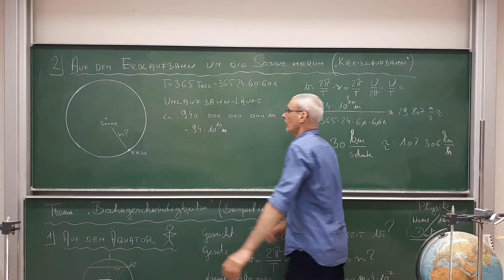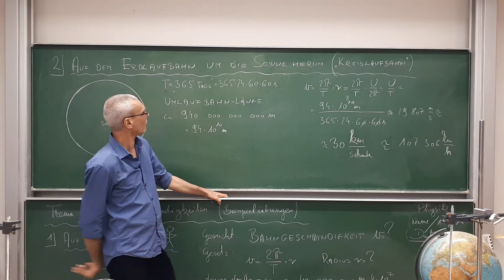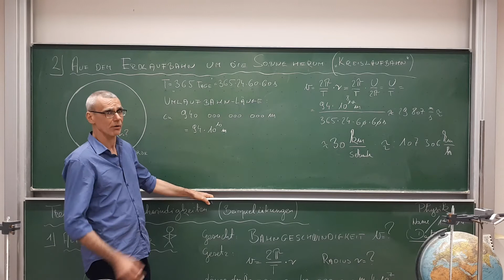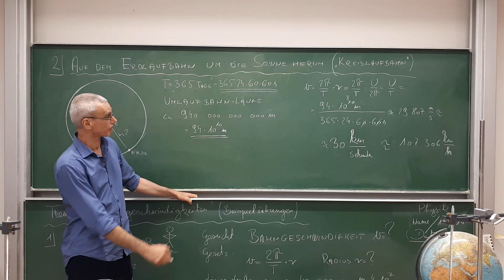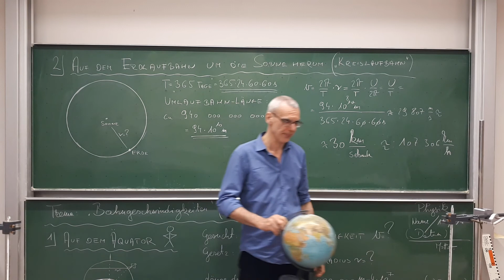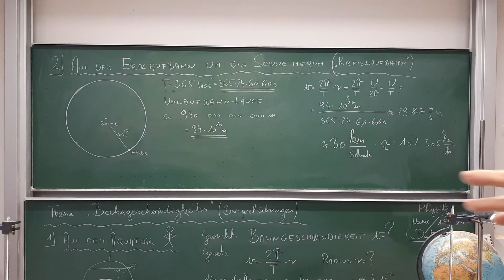Klasse 11.1/3/4 Physik – Bahngeschwindigkeiten – Übungsbeispiele Teil 2 von 2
Kurswoche 2 / 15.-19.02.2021 Bewegungslehre – Kreisbewegung
Wir werden die Bahngeschwindigkeit von Eryk berechnen, wenn er in Ruhe auf dem Äquator steht. Nacher überlegen wir, mit welcher Geschwindigkeit du dich um die Sonne herum bewegst.
[RJO HSII 20210219 Physik 11 W02 V02]